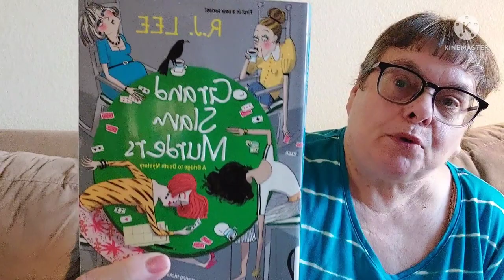Pasta Salad and Let's Talk About My Day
Rhett's Pasta Salad
*16 oz of pasta, cooked as per directions on the box.  Needs to be cold before you add the dressing.
*One package of Hidden Valley Ranch dressing mix, prepared as per directions.  Stir in to the pasta.
*Add the goodies
    grated cheddar cheese
    fresh broccoli crowns
    shredded carrots
    chopped celery
    crisp bacon, crumbled
    cherry tomato, halved
    crumbled fresh cauliflower
   *Chill before serving.
Our Italian Pasta Salad
*16 oz box of bowtie pasta, cooked as per directions on the box.
*1 cup of Italian Salad Dressing
*add the goodies (amounts to your taste)
    cherry tomatoes, halved
    green bell pepper, diced
    fresh broccoli crowns
    red bell pepper, diced
    finely diced red onion
    sliced green olives
    sliced black olives
    diced cucumber
    diced celery
    shredded carrot
     diced pepperoni
    shredded Parmesan cheese